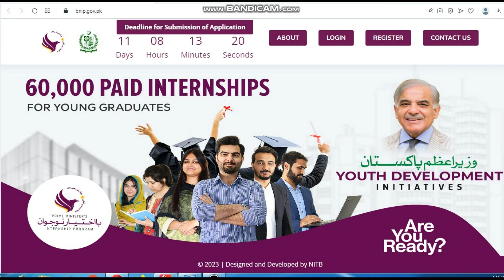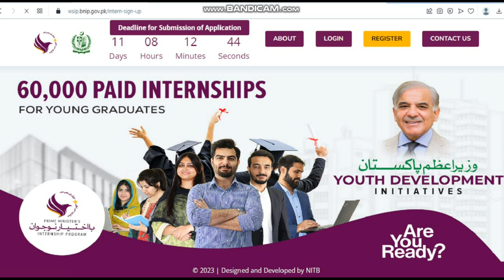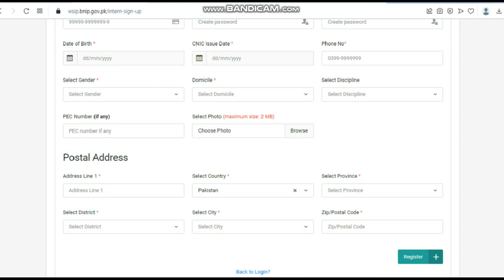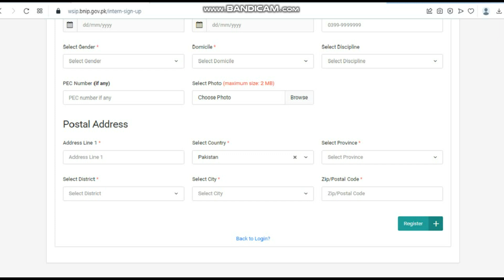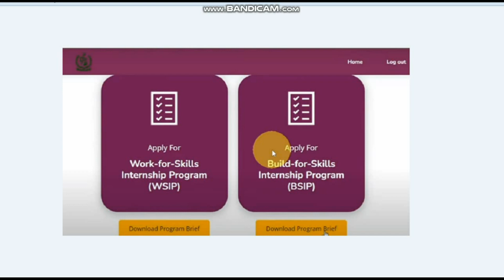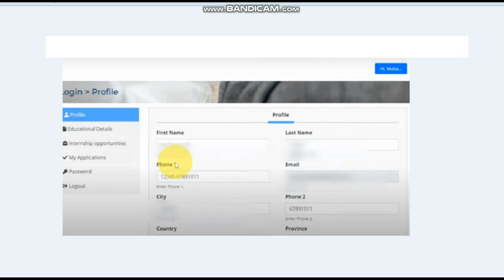How to apply for BNIP Internship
BNIP Internship update|How to apply for BNIP Internship

Online apply through this link .